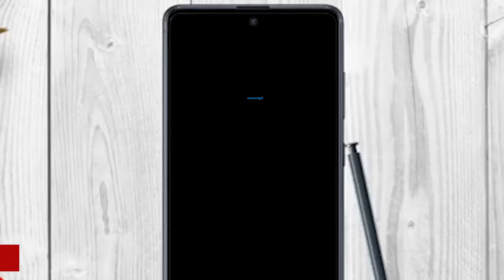പൊലീസ് കുതിരയ്ക്ക് അത്യപൂര്‍വ്വ ശസ്ത്രക്രിയ